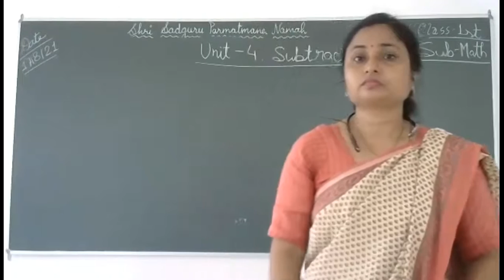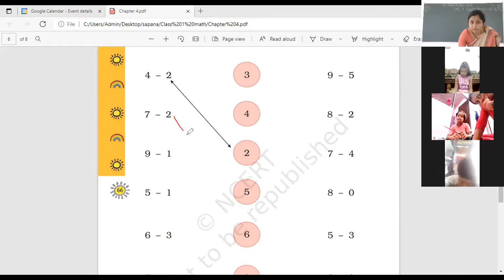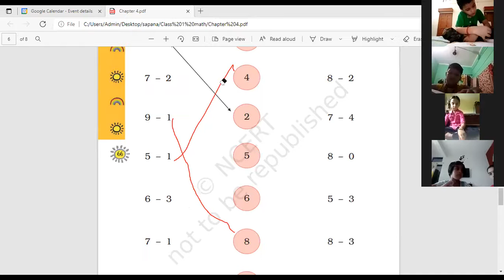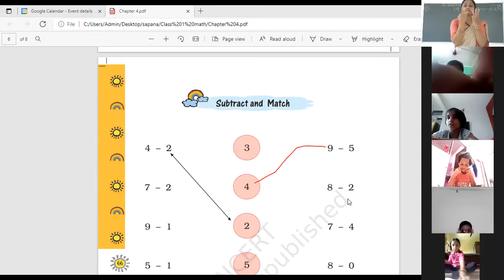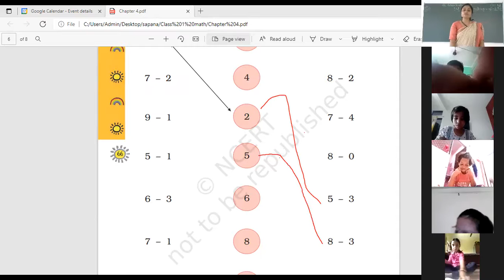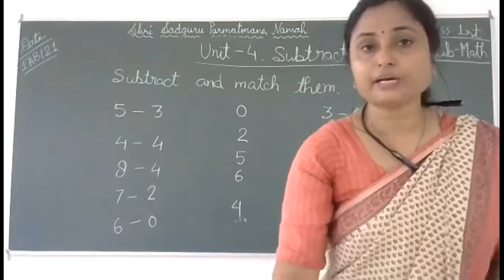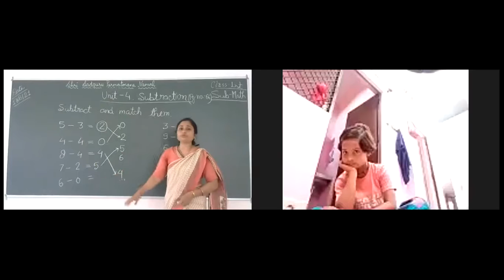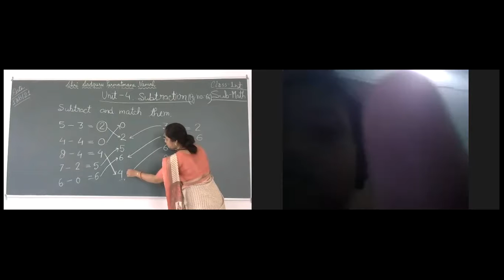Class 1 Math/Unit 4/Subtraction (Pg. no. 66)